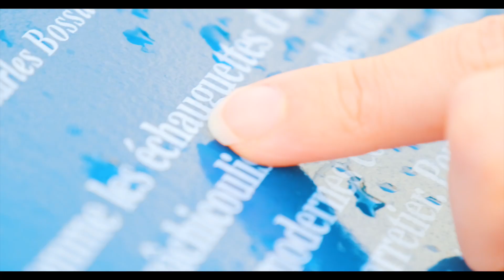Soline Miss Small Beauty Centre Val de Loire 2019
Venez soutenir Soline notre Miss Small Beauty Centre Val de Loire 2019 le 7 décembre prochain à Paimpont pour lui permettre de décrocher la couronne de Miss Small Beauty France 2020 !